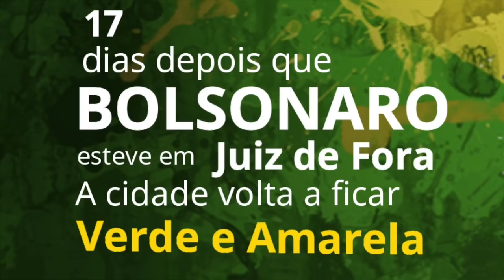Obrigado Mulheres Mineiras!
- Obrigado pela homenagem mulheres de Minas Gerais!
- Após o ocorrido nosso carinho por vocês só aumentou!
- Muito obrigado por mais este apoio!